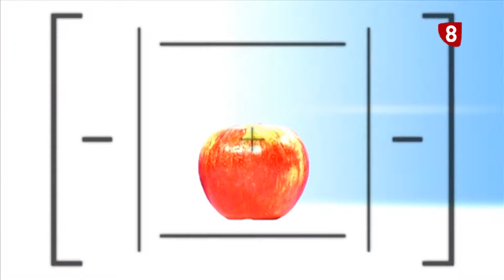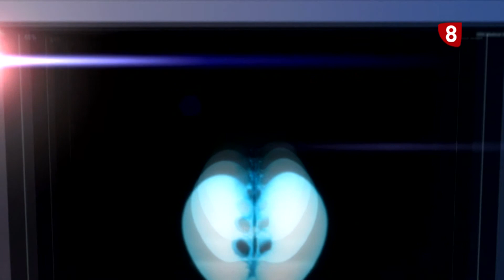CITA PREVIA | 15-06-2021